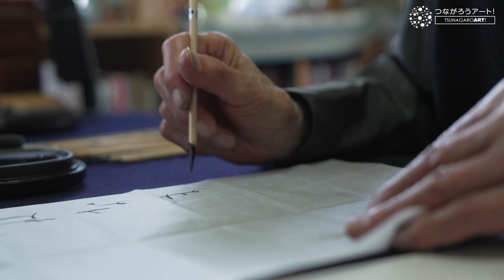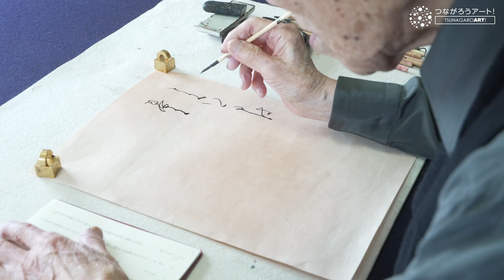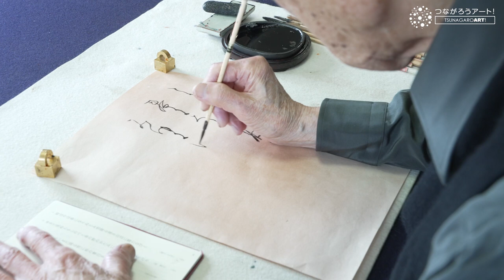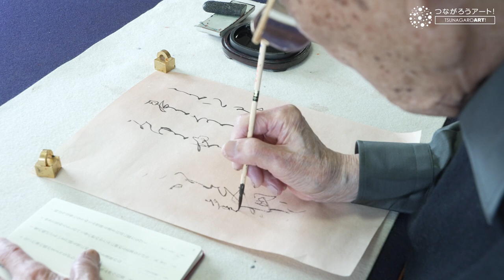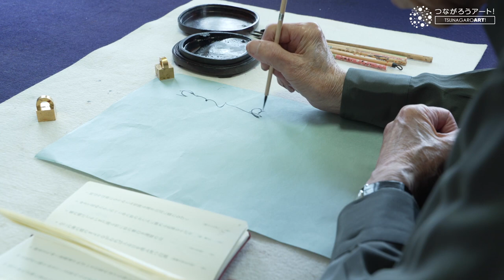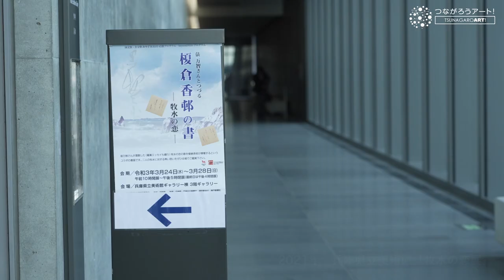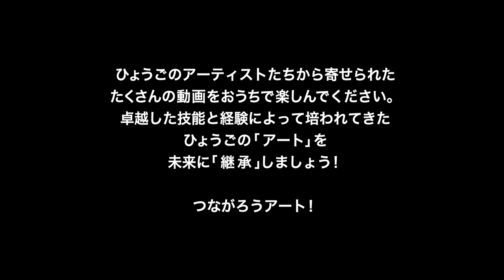つながろうアート！／榎倉香邨《書家》「榎倉香邨の書」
兵庫県にかかわりの深いアーティストたちから届けられた動画作品です。

榎倉香邨《書家》

榎倉香邨の書に対する思いと個展榎倉香邨の書－牧水の恋」（神戸展）を紹介します。

永く書活動を行ってきていますが、ここ30年ほどは牧水の歌を書き続けています。
牧水の歌に感動し、牧水の真相を思いながら書けることの幸せをかみしめ、支えていただいた皆様に限りない謝意を捧げます。

【ひょうごアーティスト動画配信事業　第２弾】
公益財団法人兵庫県芸術文化協会ではコロナ禍のなか、芸術文化に関するデジタルコンテンツの利活用や情報発信を進めています。
昨年、実施した「ひょうごアーティスト動画配信事業」の第２弾として、兵庫県の芸術文化の分野において多大な功績をあげられたアーティストの動画作品を配信します。
卓越した技能と経験によって培われてきたひょうごの「アート」を未来に「継承」しましょう！